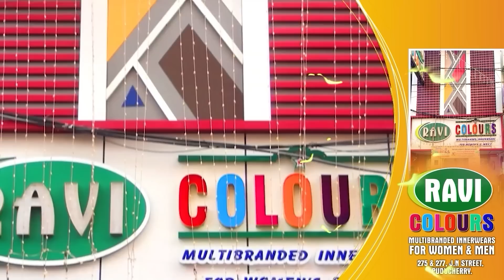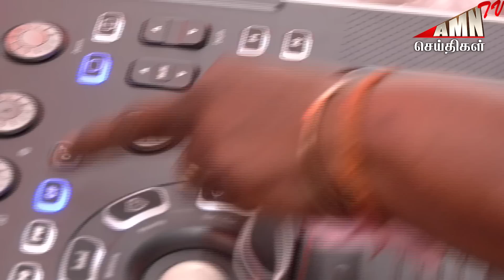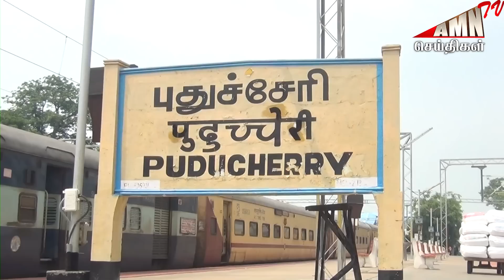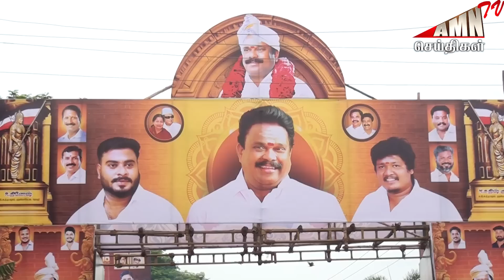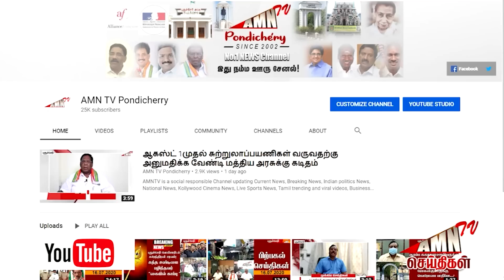Puducherry Today AMN TV News 18.08.2023